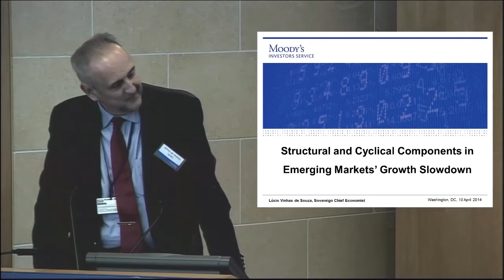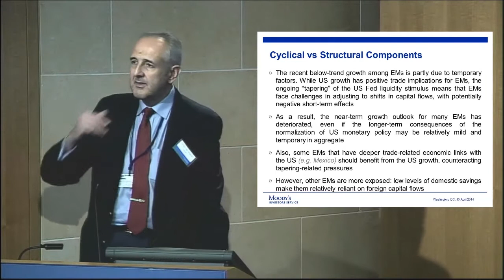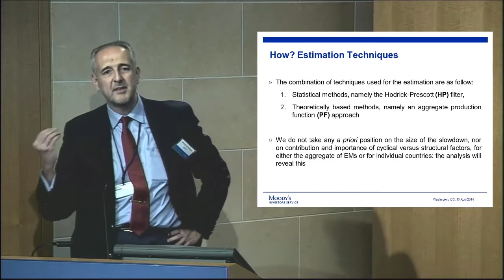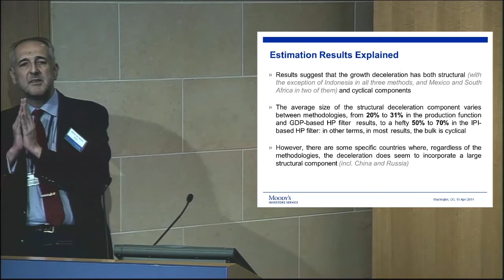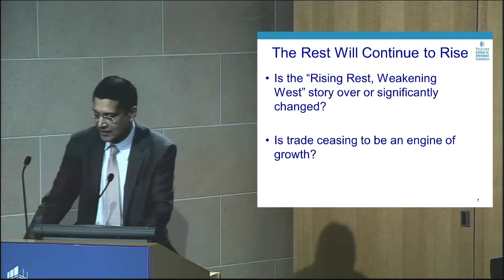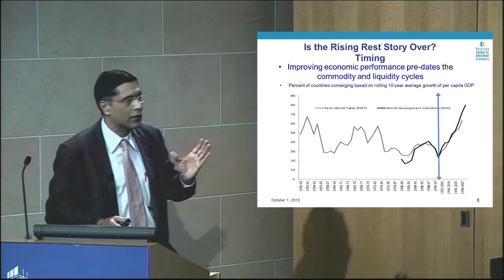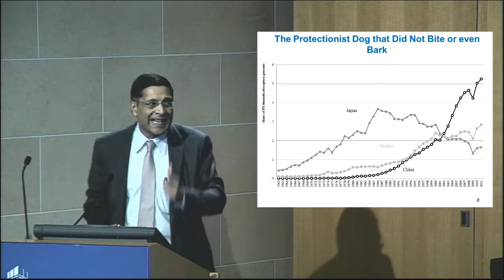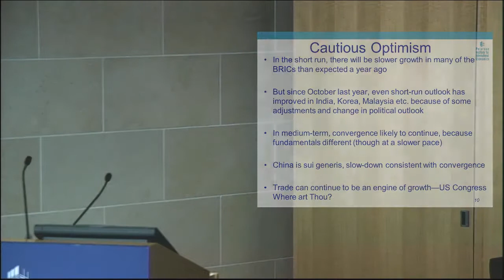PIIE-MIS Sovereign Economic Panel | 2: Falling Growth in Emerging Markets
The Peterson Institute for International Economics (PIIE) and Moody's Investor Service (MIS) held their semiannual joint Sovereign Economic Panel on Thursday, April 10, 2014. The panel addressed the short-term stresses versus medium-term prospects for key emerging markets. Speakers for the second session, "Falling Growth in Emerging Markets: Structural or Cyclical?" included Lucio Vinhas de Souza, MIS, and Arvind Subramanian, PIIE.